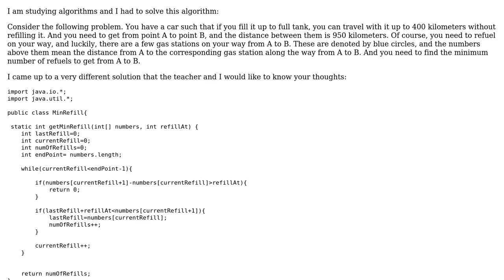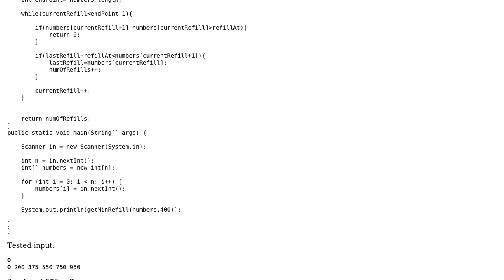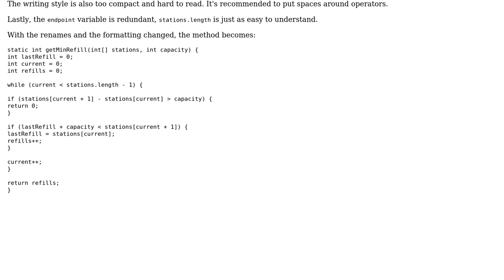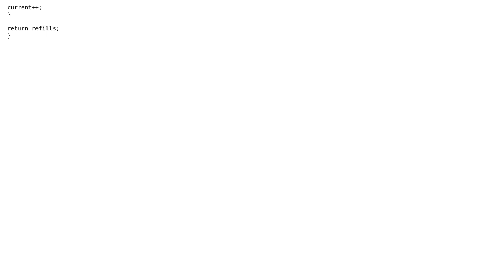Code Review: Minimum Refills from A to B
With thanks & praise to God, and with thanks to the many people who have made this project possible! You are responsible for your own actions.